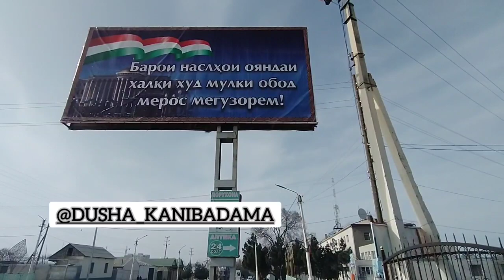КОНИБОДОМ КУЧАИ ИСМОИЛИ СОМОНИ. КАНИБАДАМ